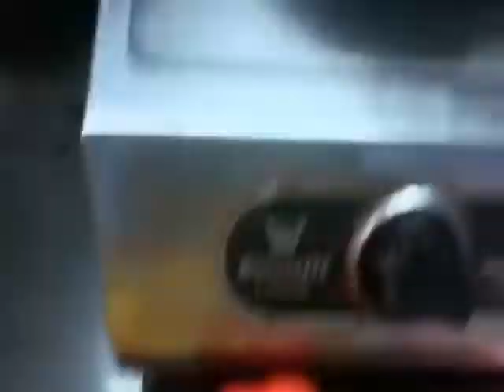Colour full/ kodamilagai /fried rice/ recipe /lunch box@Nithan Bros